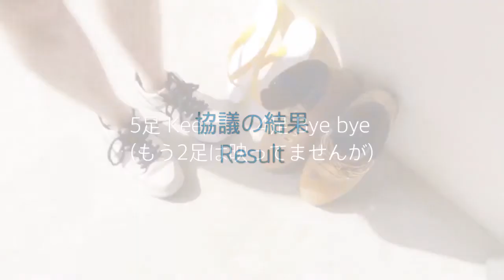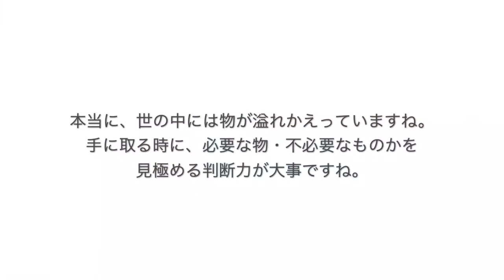靴断捨離！物がなくても想い出は残る。Shoe Closet Declutter〈SYL〉